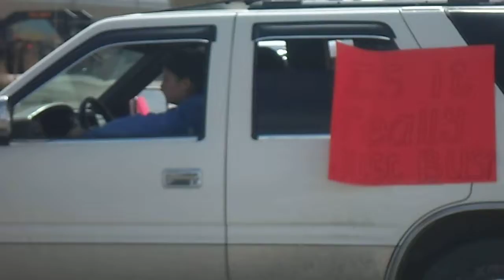RALLY FOR THE PEOPLE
40+ families from prairie winds trailor court will be homeless thanks to John Reese the owner of Cenex who baught the Court and just Wants To kick everybody out where are these people  suppose to live?